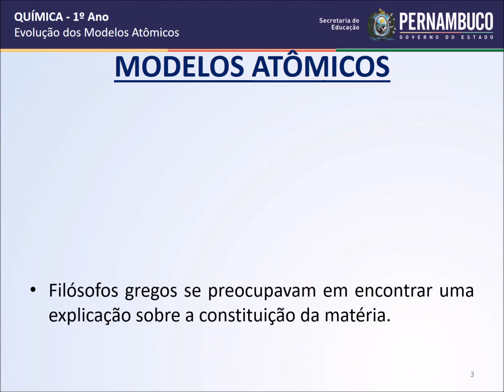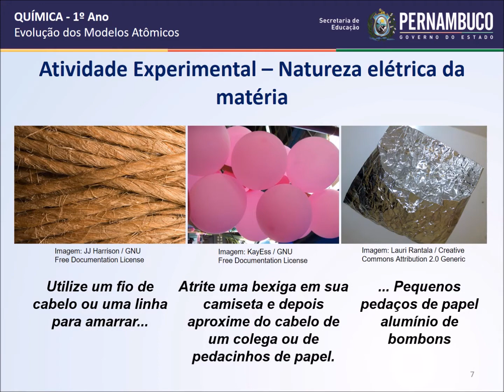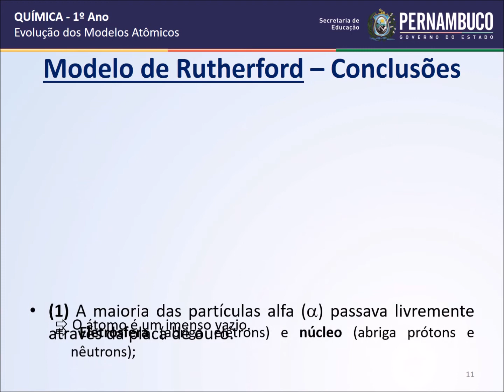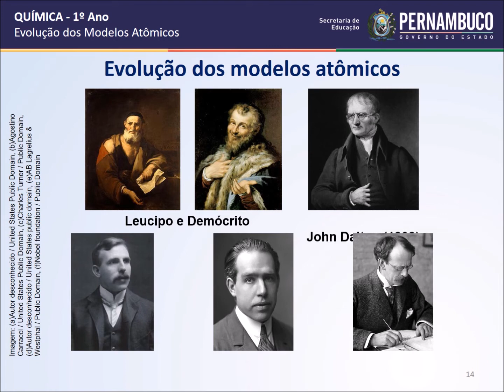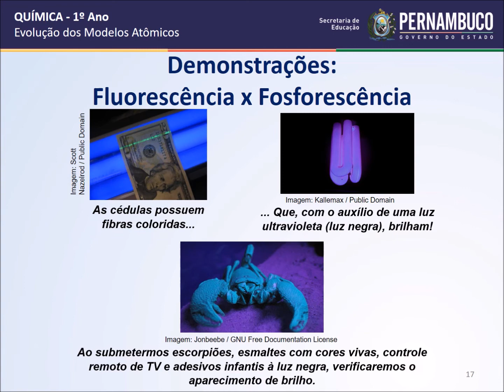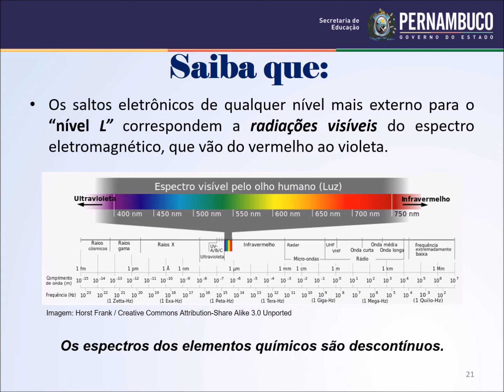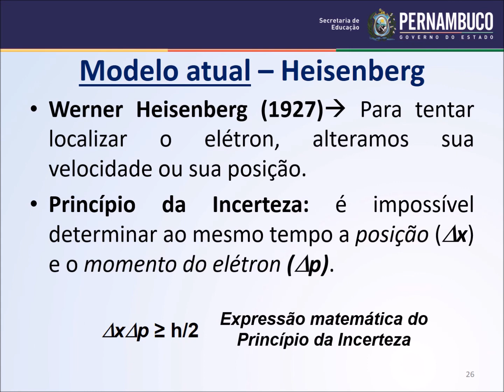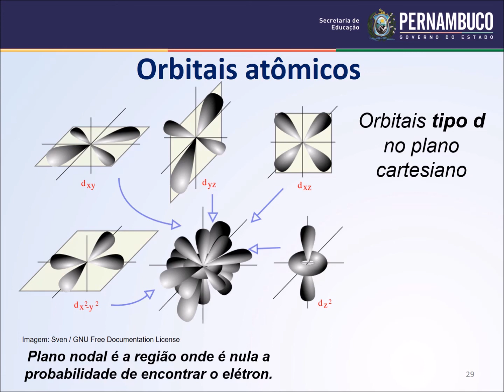Revisão do Ensino Médio: Evolução dos modelos atômicos